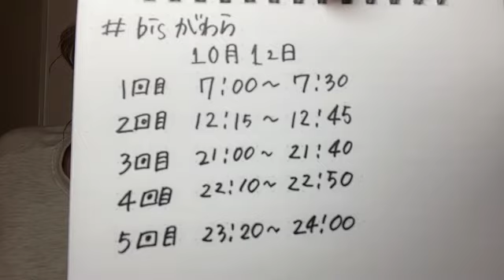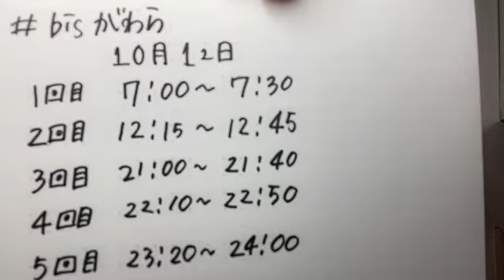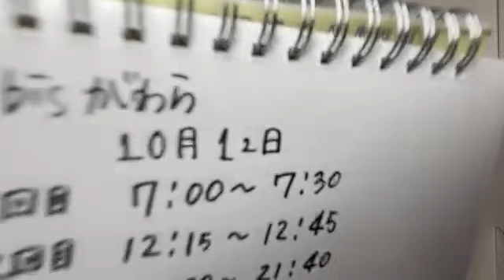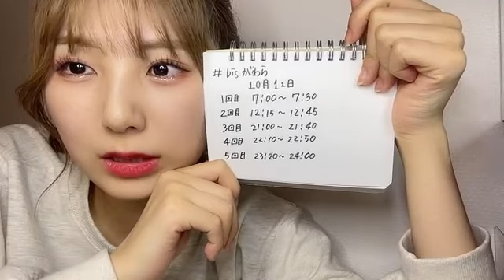菅原 茉椰（SKE48 チームE） 2022年10月11日 23時31分52秒